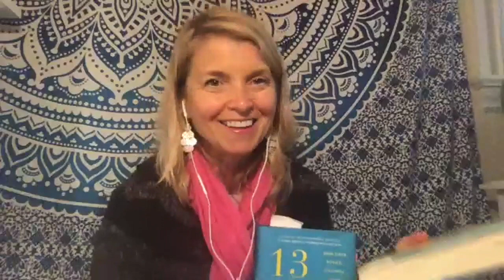13 Things Mentally Strong People Don't Do with Amy Morin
Say you want to improve your physical strength. You know there are things TO do: move your body, sleep, eat more whole foods, etc... I'll bet you also know there are things NOT to do: skip workouts, eat plenty of sugar and white flour, spend a lot of time on the couch with your hand in a bag of chips?

Same goes for mental strength.

Amy Morin is a licensed clinical social worker, psychotherapist, and psychology lecturer at Northeastern University. She’s an international bestselling author of three books that have been translated into 35 languages. And...this week she's on the Love Your Life Show explaining how she came to write her first book: 13 Things Mentally Strong People Don't Do.

She went on to write two more books: 13 Things Mentally Strong Parents Don't Do and 13 Things Mentally Strong Women Don't Do (Yes, all books have a different 13 things). I've devoured all 3 books and am beyond thrilled to bring this amazing resource of a human being on the show for all of you to hear.

Listen in as we discuss which of the 13 things I hear most of you struggling with and the ones I find to be most challenging to NOT do; as a person, a parent, and a woman.
I've been a long time fan of Amy's and am honored she took time to speak with me so I could share her message out to all of you. In this episode we give you tools and guidance on how to have the mental strength that sets us up to live a life we LOVE!